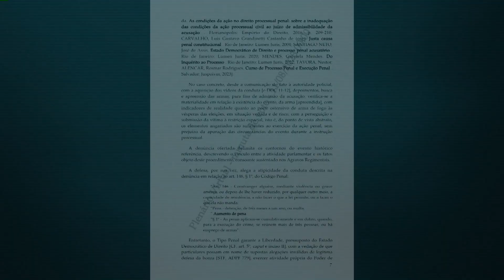📺 JJ1 – Retro2023: Recebida denúncia contra Carla Zambelli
A parlamentar é ré por porte e constrangimento ilegal com arma de fogo.